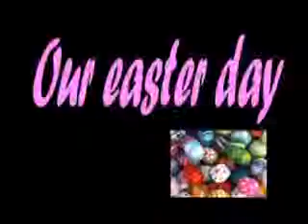Sandra and Sara